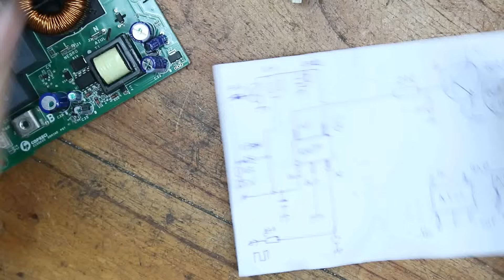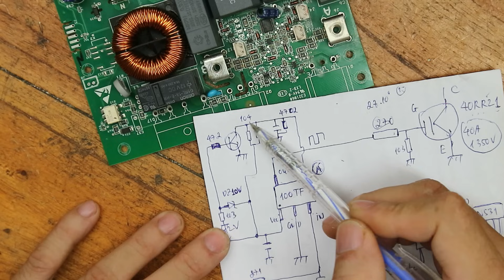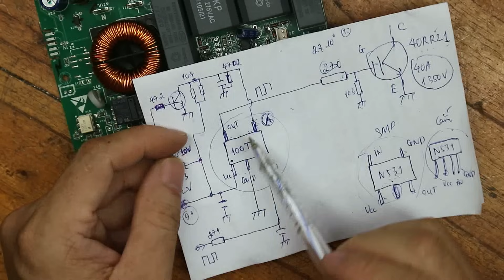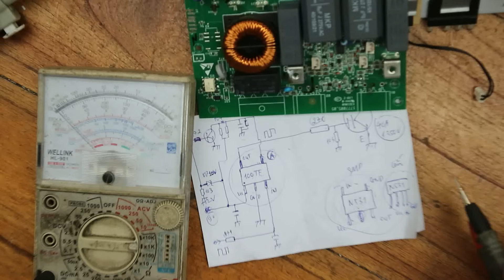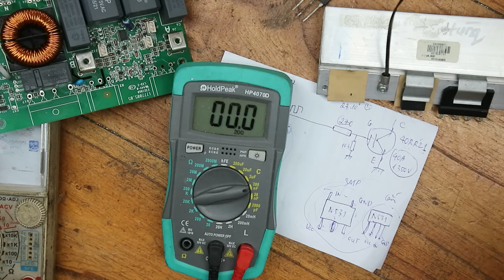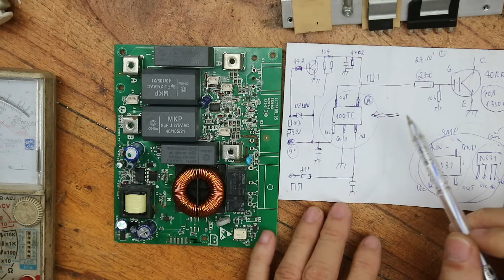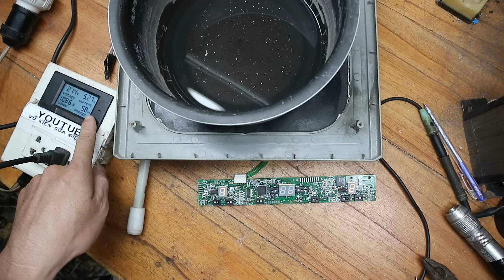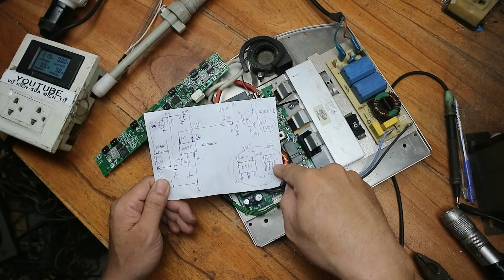Chia sẻ cách sửa bếp từ chạy bo COPRECI hỏng công suất.Mạch driver chạy ic 100TF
Vũ Kiên:Nam cương,Hiền Ninh,Sóc Sơn,Hà Nội